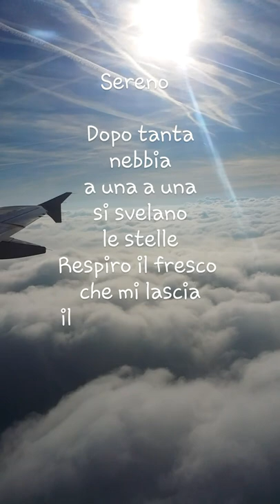Sereno G.Ungaretti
Sereno
" Dopo tanta
nebbia
a una a una
si svelano
le stelle..."
( Giuseppe Ungaretti )
Video non a scopo di lucro tutti i diritti sono riservati ai legittimi proprietari